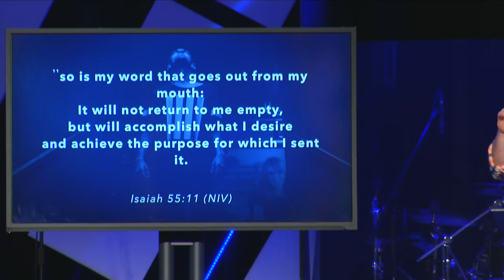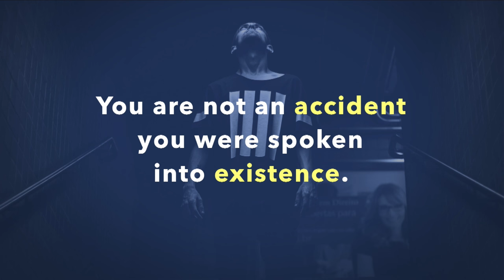Don't Stop Believing